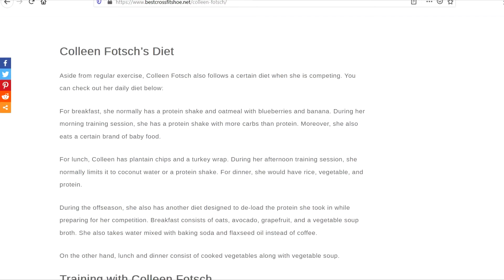Błędy i dziury fabularne w The Last of Us Part 2 (spoilery)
The last of Us 2 podzieliła graczy. Jedni tytuł uznali za arcydzieło a inni za olbrzymie rozczarowanie. O ile do grywalności przyczepić się jest ciężko, tak trzeba przyznać, że w fabule kryje się wiele dziur. Oto niektóre z nich.